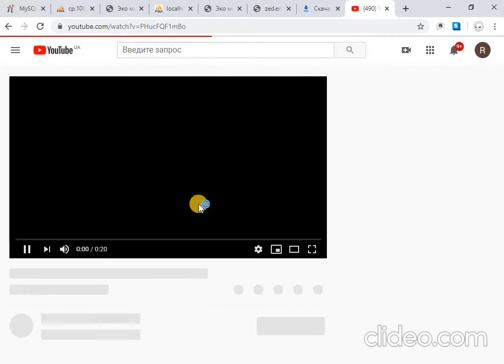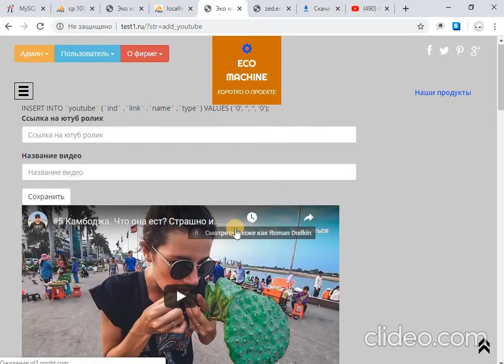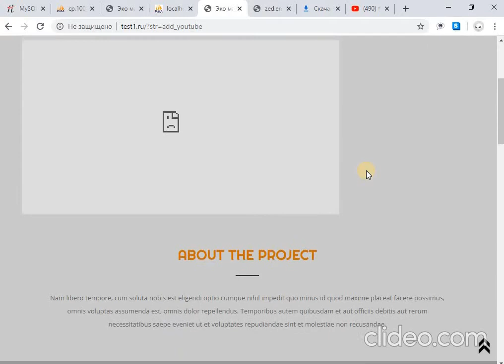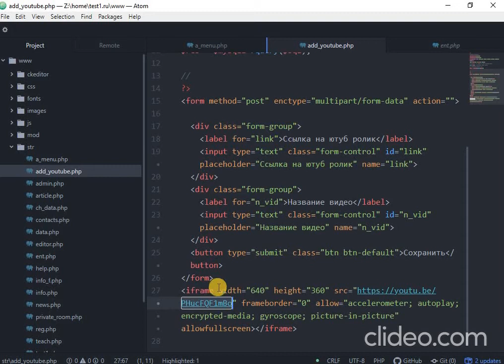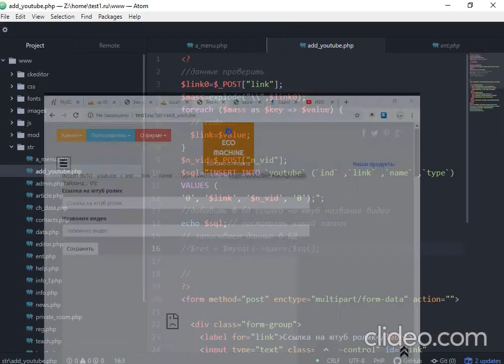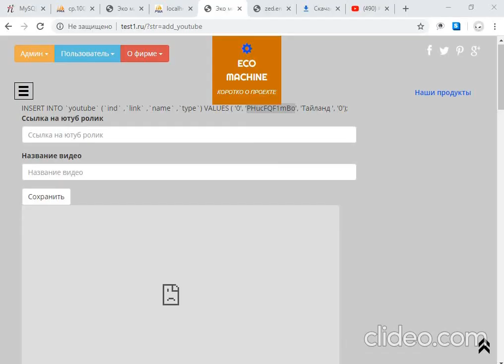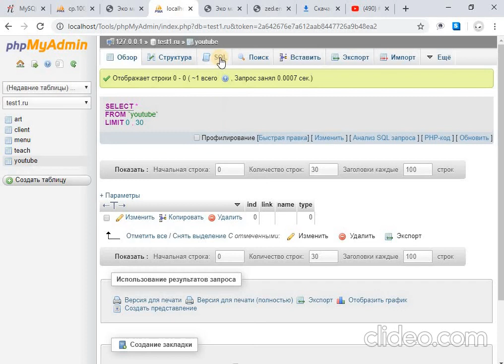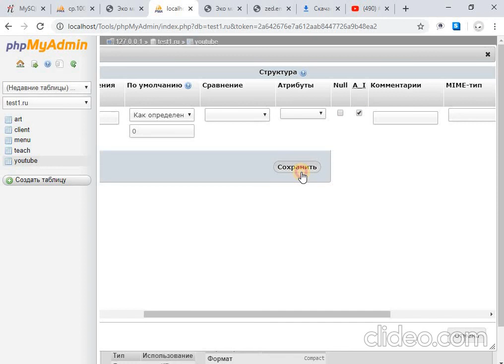Добавляем youtube ролик на сайт php 2 часть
Добавляем youtube ролик на сайт php и mysql